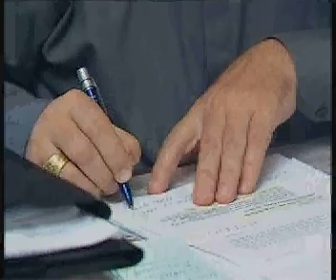Bosnia-Herzegovina: Ecce Homo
This trailer presents the first 10 minutes of the CRTN - documentary "Ecce Homo."

Duration: 28

Copyright: CRTN
Language: English
Executive Producer: Mark Riedemann
Director: Mirela&Ivan Cigic

War and ethnic cleansing broke out in Bosnia between 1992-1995 due to resistance to democratic changes in the former Yugoslavia, resistance to decentralization of power and the emphasis on domination by the Serbs for their interests. (Bishop Franjo Komarica)

During those three years, the region's non-Serb populations, predominantly Muslim and Catholic Croat, were massacred in "ethnic cleansing" campaigns. Today not a single mosque exists in all of northern Bosnia and more than half of the Catholic churches have been destroyed.

Throughout the Bosnian war, Bishop Komarica remained in Banja Luka despite the "ethnic cleansing," despite seeing 80,000 Catholics dwindle to 5,000, despite the destruction of 70 out of 75 churches. Finally he too spent a year under house arrest for opposing the expulsion of non-Serbs from the Banja Luka region. This 28-minute documentary considers the story of Bishop Komarica and his dedication to the people of Bosnia-Herzegovina.